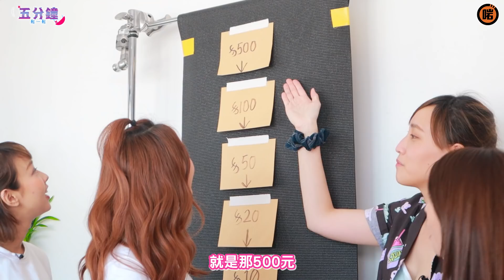【五分鐘 鬆一鬆 - 長腿拉筋大賽】玩到差D睇跌打🤕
雲集各種小遊戲~5分鐘玩到你甩碌
今次睇下大家有幾柔軟
夠軟就有獎金!💰
睇下大家為左獎金可以去到幾盡!!

製作/主持: 靜音Silent Hui

攝影/收音: Victor / Bearbi / Taylor

剪接: 靜音